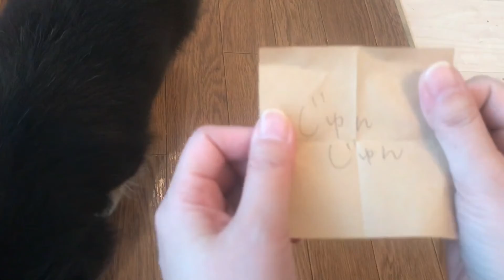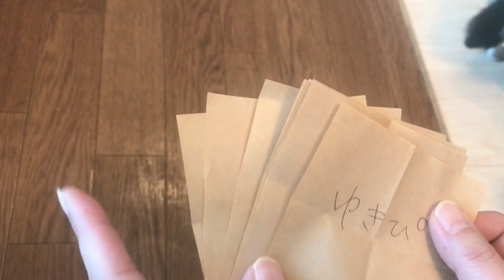先週のプレゼントの結果発表♡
先週書きましたポストカード

の、プレゼントの方を
抽選中の様子です。

マツコも選べなかったようで
時間がかかりましたが

なんとか
8名様、選びました❣️

外れちゃった方、ごめんなさい🙏

結果だけ早く見たい方は
最後の方だけ見て下さいね💖